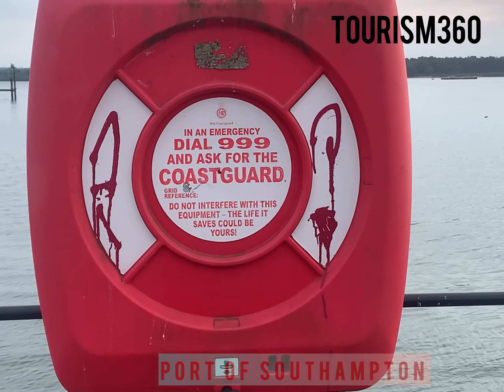Port of Southampton/ Southampton Docks, Hampshire, England.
The Port of Southampton is a passenger and cargo port in the central part of the south coast of England. Southampton is the UK's number one vehicle handling port, handling 900,000 vehicles per year. It is also Europe's leading turnaround cruise port.